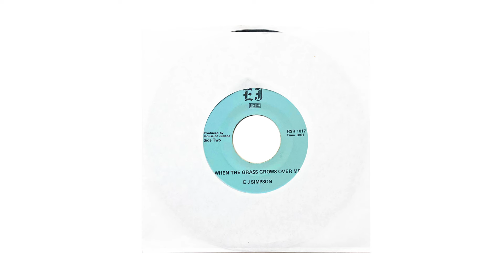E J Simpson - When The Grass Grows Over Me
Anyone with even a passing interest in country music knows that it can get pretty dark. This song, originally performed by George Jones (Tammy Wynette claims she wrote it but probably didn't) is a perfect example of that. The sweetness and naiveté of the delivery by Ms. Simpson, and the fact that it is delivered from a female perspective, only emphasizes the pitch black theme of the song and somehow makes it even more disturbing